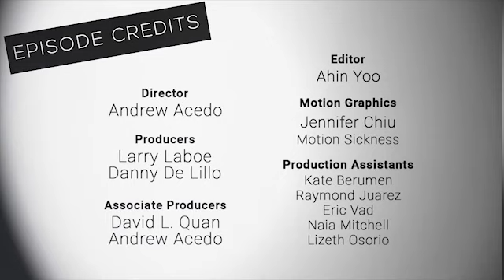NFMLA Stage 5 Filmmaker Interview | Karina Dandashi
Host Danny De Lillo sits down with filmmaker Karina Dandashi to talk about the making of her short film 'Short Shorts'